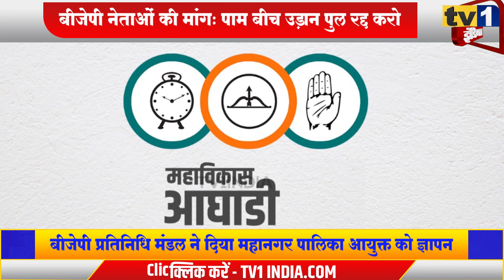PalmBeach Flyover | आयुक्त से BJP की मांग, रद्द करो गैरजरूरी उड़ान पुल | जनता का पैसा लूटने का आरोप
नवी मुम्बई के वाशी पाम बीच रोड पर 350करोड़ में निर्मित होने वाला उड़ान पुल विवादों में घिर गया है। इसके लिए 400 पेड़ कटने वाले हैं। फिलहाल इस प्रोजेक्ट के खिलाफ बीजेपी नेताओं ने मोर्चा खोलते हुए आज आयुक्त अभिजीत बांगर से मुलाकात की और इस प्रस्तावित उड़ान पुल को पर्यावरण और जनता के पैसों की बर्बादी बताते हुए उसे तत्काल रद्द करने की मांग की. पहले एनसीपी और अब बीजेपी की मांग और विरोध के बाद मामला गरमा गया है।